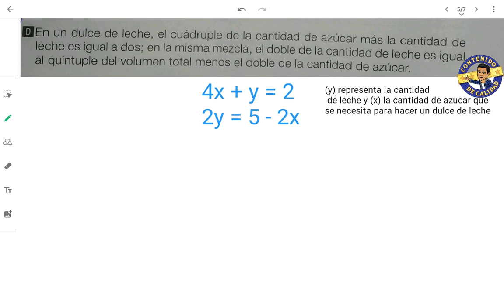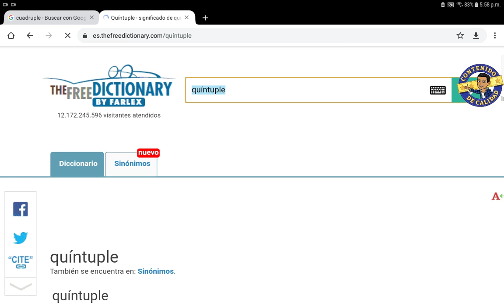¿Cómo analizar un sistema de ecuaciones? (Aprendamos juntos,Inciso 49)